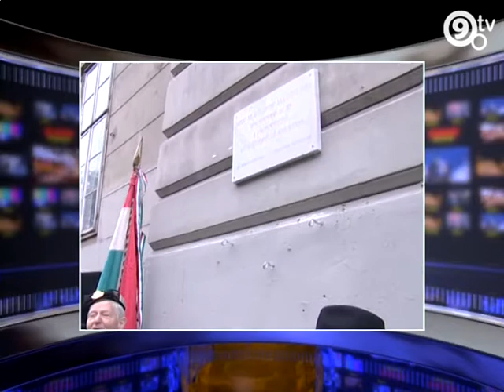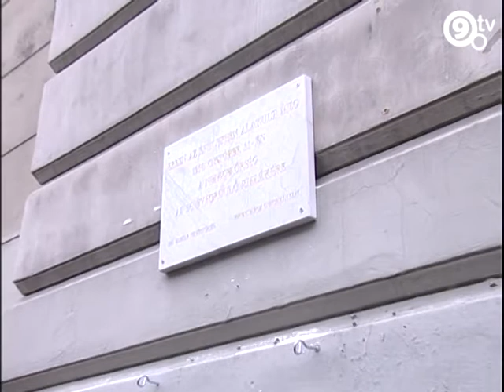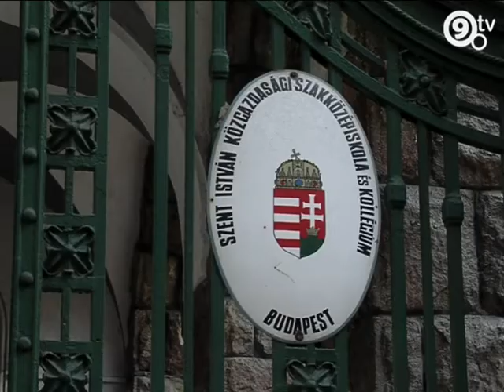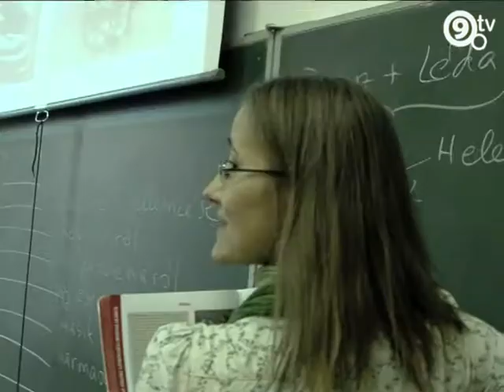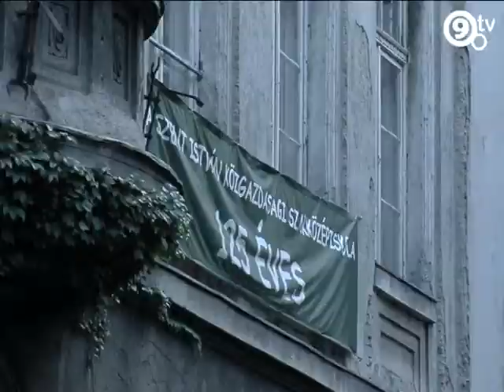9.Tv - Heti Hírek - 2012. 11. 05.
Az 1956-os nemzetőrség megalakulására emlékező márványtáblát avattak.
Nemzetközi pályázatokon nyertek, nemzetközi projektekben vesz részt a Szent István Közgazdasági Szakközépiskola és a Telepy Károly Általános iskola és Gimnázium is.